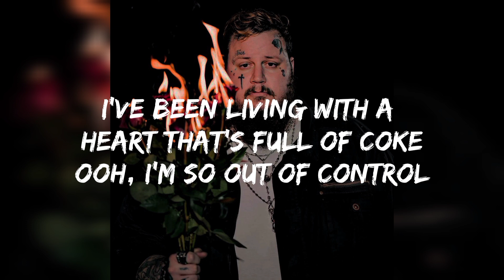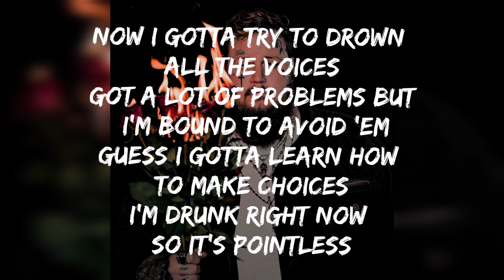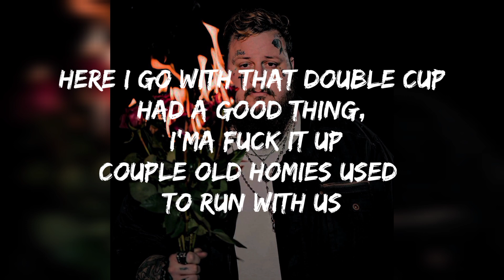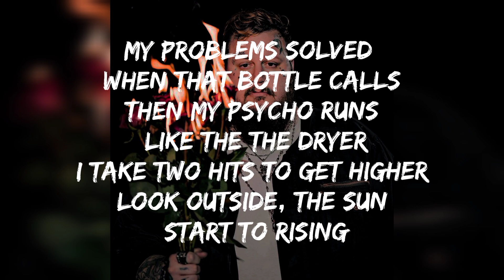Jelly Roll ft Merkules & Futuristic - "5.AM" (Lyrics)